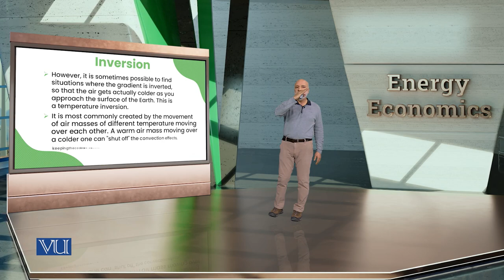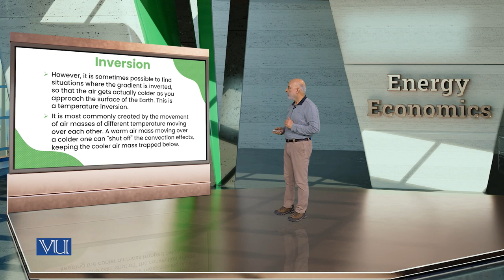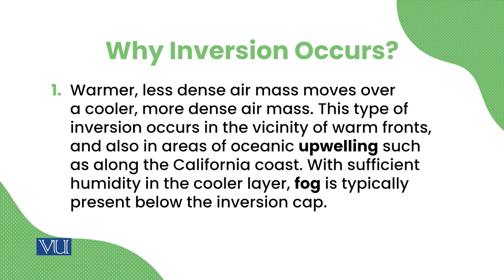Temperature Inversion | Energy Economics | ECO622_Topic104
Topic104: Temperature Inversion,
By Dr. Ismat Ullah Shah